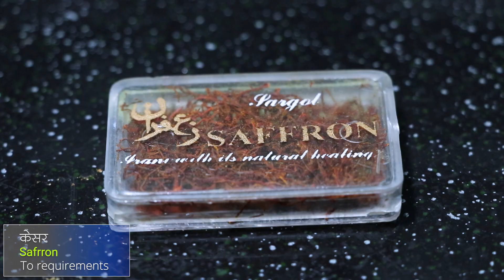चिकेन विर्यानी येसरी मिठो संग । Chicken Biryani | How To Make Biryani | Nepali Food | Sajilo kitchen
About This Video :

yo video ma chicken biryani kasari mitho sanga banaune bhanra dekhayeko chhu..

Queries Solved In This Video :

chicken biryani
biryani recipe
nepali style biryani recipe
new style biryani
biryani recipe in nepali